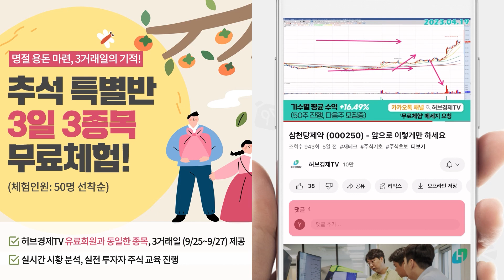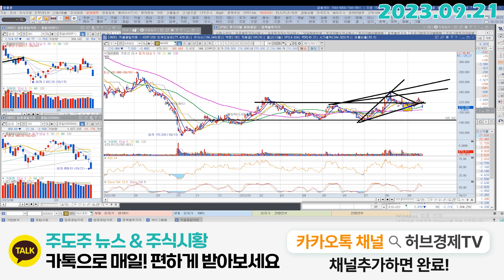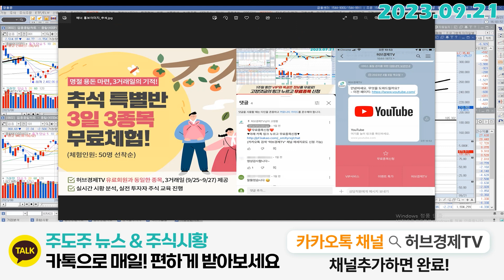네이버 (035420) - 물량 모을 기회라고 생각하세요